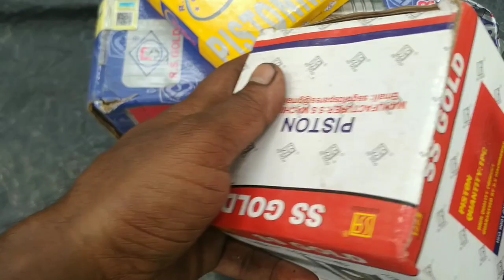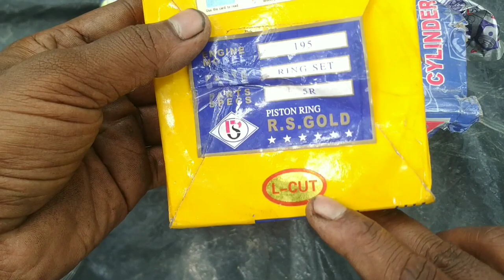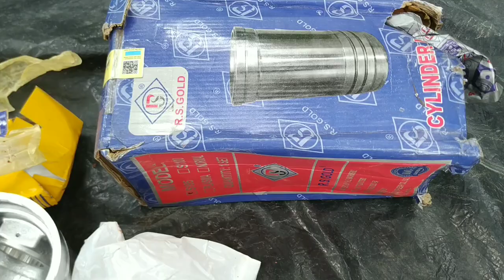SIFANG Power Tiller S195 Engine liner Piston Ring Full Fittings 12 HP